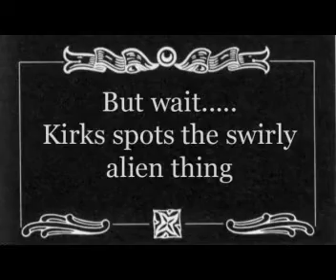star trek slapstick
if star trek were made in the 20s, it'd be something like this.